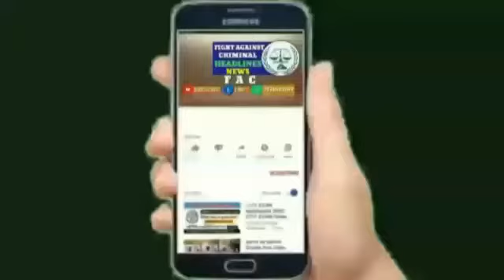हाथरस मामले मे राजरत्न आंबेडकर ने किया चौकानेवाला खुलासा !!